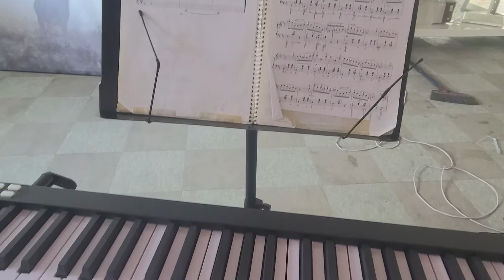네이버에서 심천잡스 피아노를 검색하세요 디지털 피아노 추천